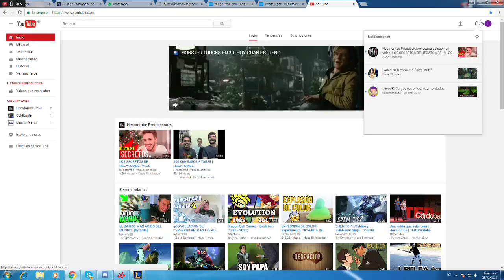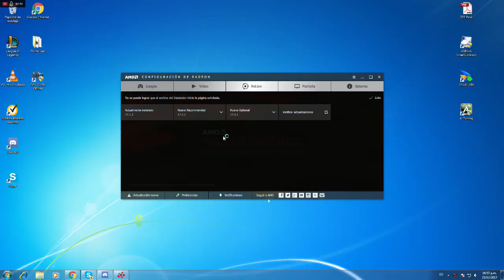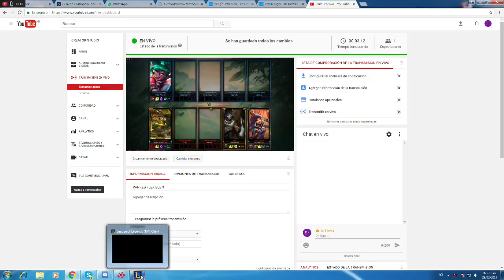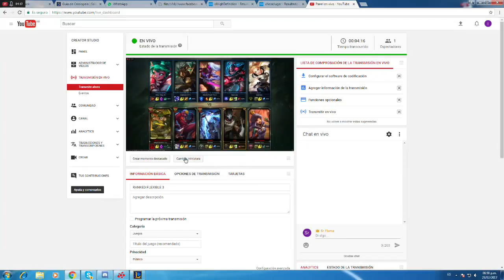RANKED FLEXIBLE 4